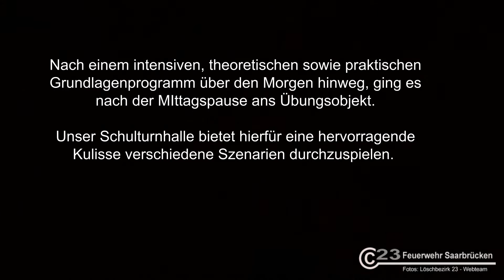LB 23 | Atemschutznotfalltraining ANT 2016 - 25.06.2016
Am Samstag den 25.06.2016 trafen sich fünf Feuerwehrmitglieder und Atemschutzgeräteträger zu einem Praxistag mit dem Thema des Atemschutznotfalls. Diese höchst anspruchsvolle Einsatzsituation, die jederzeit unseren Einsatzkräften zustoßen kann, wollten wir mit einem Training begegnen.
Gemeinsam mit einem Ausbilder von der Feuerwehr Spiesen wurden die Einsatzkräfte sensibilisiert und trainiert.